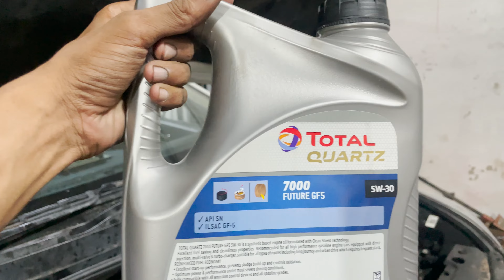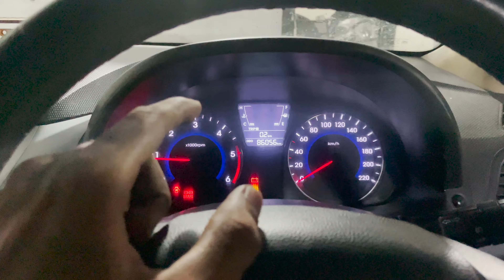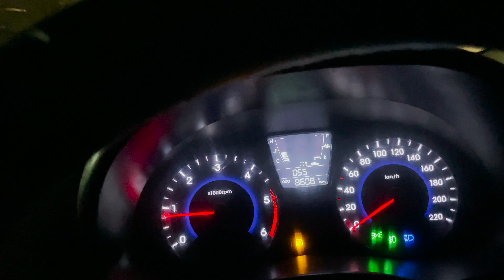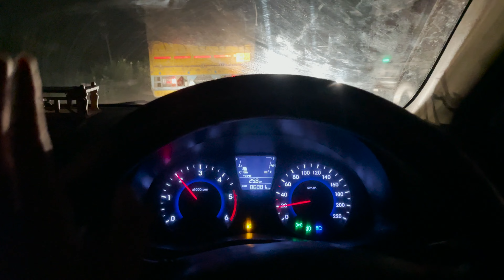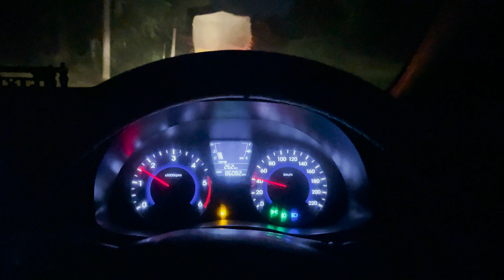पानी में डूबी गाड़ी को कैसे स्टार्ट करे || How to start hydrolocked engine || AR automobiles